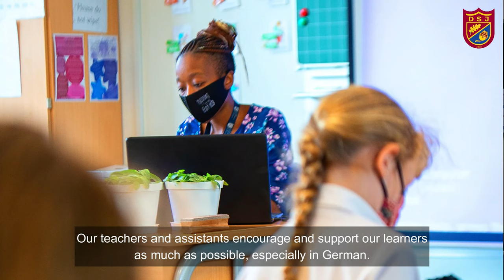Grundschule / Primary School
Grundschule legt einen besonderen Schwerpunkt auf Methoden, die auf differenziertem Unterricht basieren und die persönlichen, sozialen und methodischen Fähigkeiten stärken. Diese Fähigkeiten spielen eine wichtige Rolle für die SchülerInnen für ihren Übergang zur Mittelstufe.

Alle Fächer, die an deutschen Grundschulen unterrichtet werden, werden an der DSJ auf der Grundlage des Lehrplans des Bundeslandes Baden-Württem-berg unterrichtet. Ein besonderer Schwerpunkt der täglichen Arbeit in den Klassen liegt auf den umfassenden Sprachförderungsprogrammen. Durch unterschiedlichste Lehrinhalte können die SchülerInnen diese individuell auf-nehmen und speichern und so ihr Wissen erweitern.

Our  Primary  School  places  special  emphasis  on  methods  which  focus  on  differentiated  education  and  strengthening  personal,  social  and  methodological skills. These skills play an important role for the learners as they make the transition to secondary school.

All  subjects  which  are  offered  at  German  primary  schools  are  taught  at  the  DSJ  and  the  curriculum  of  the  German  state  of  Baden-Württemberg  is  followed.  Particular  importance  is  given  to  the  comprehensive  language  support  programmes  in  daily  class  work  and  through  diverse  educational  content, Learners are able to absorb, maintain and expand their knowledge independently.